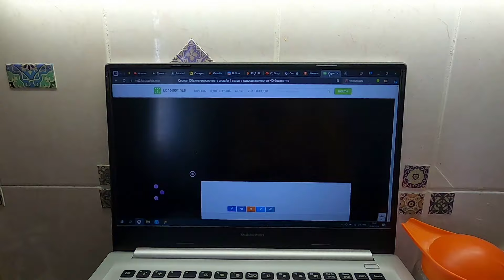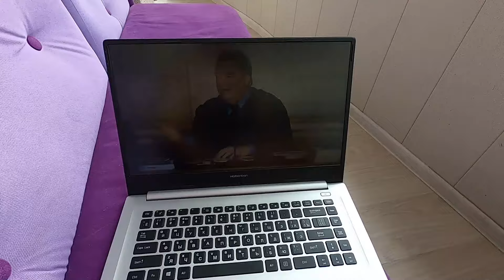Стожки из фарша /Бутерброды /Круассаны с начинкой /Творожная запеканка /Уголки с горбушей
Покажу вам идеи для вкусного завтрака, обеда и ужина. Есть в этом видео даже полдник! А так же небольшое наше с детьми творчество! Оставайтесь со мной, будет вкусно!